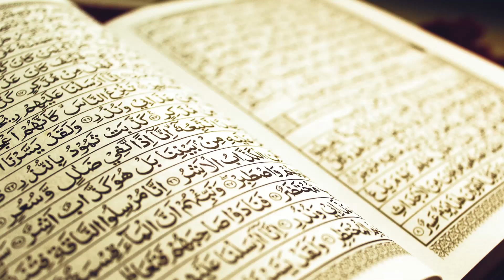Was, wenn Christen in muslimischen Ländern nicht fasten?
Als Samba aus Nordafrika beruflich in eine fremde Firma kommt, findet er die Mitarbeiter beim Mittagessen. Mitten im Ramadan. So etwas het er noch nie gesehen! Samba findet nach vielen Gesprächen zu Jesus.